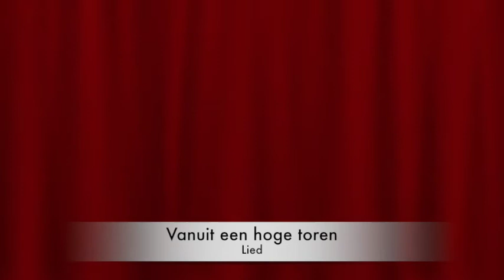Het verhaal van de nachtegaal